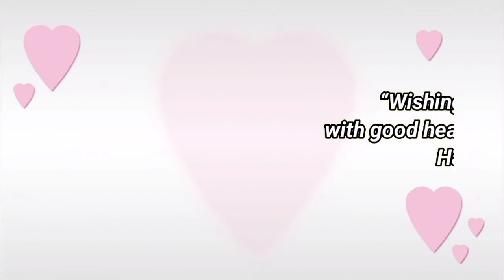Happy birthday Ulagarasan, birthday greetings What's App status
2 happy birthday song with name tamil,